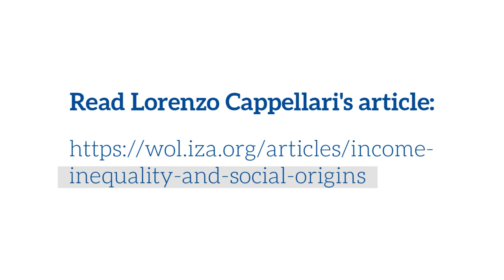Income inequality and social origins: Lorenzo Cappellari in conversation with Daniel S Hamermesh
In this video Lorenzo Cappellari and Daniel S Hamermesh discuss the relationship between income inequality and intergenerational mobility. Other questions include:
- Do developed economies provide their citizens with equal opportunities for achieving economic success?
- What are some ways/policies that can foster intergenerational mobility?
- Covid-19 has brought the already pressing problem of income inequality to heightened prominence. What can governments do about it?

Lorenzo Cappellari's research interests are in the field of empirical labour economics, in particular earnings and income dynamics, intergenerational mobility, education, applied microeconometrics.